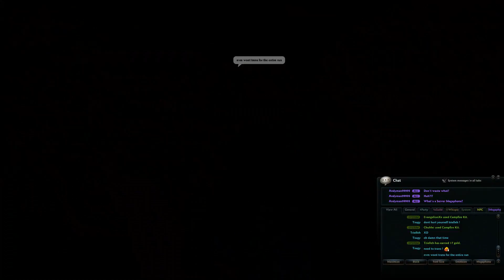Vindictus Leo Run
Me playing vin with one of my gulid mates and a random party hey we didn't die tho! I do quite a few times